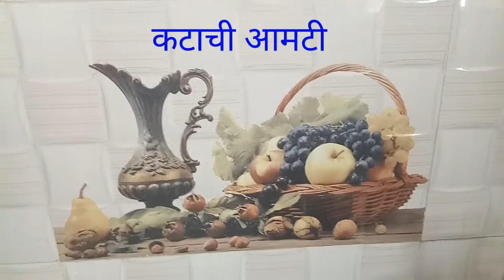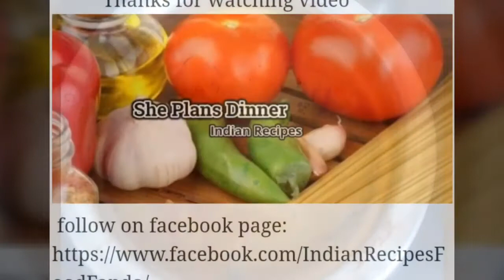कटाची आमटी | Katachi amti | Katachi Amti chinch gulachi | puranpoli chi katachi aamti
Katachi amti or yelavani or polyachi amti is authentic maharashtrian curry which is make with puran poli. Katachi amti yelavani make from boiled chana dal.